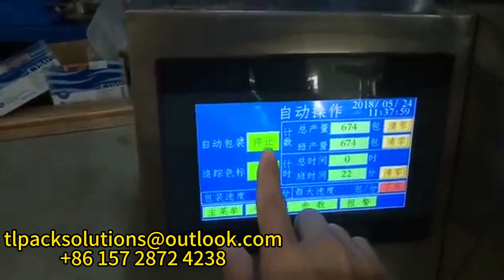Measuring Cup Packaging Machine-Demonstration of Packaging Convenient Fabric Bags 量杯包裝機-包裝方便面料包演示